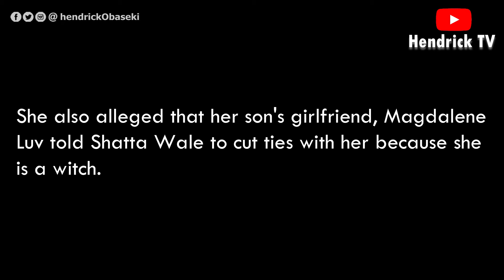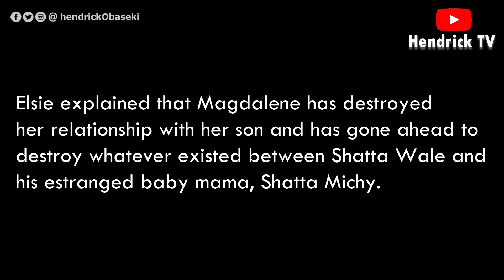I've not seen Shatta Wale for 3 years, he stopped giving me money - Shatta Wale's mother reveals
Shatta Wale's mother, Elsie Evelyn Avemegah has revealed that it’s been 3 years since she last saw her superstar son.

Elsie revealed this in an interview on Accra-based radio, Hot FM.  She said Shatta Wale doesn’t visit her and they haven’t met anywhere for 3 years.

She also alleged that her son's girlfriend, Magdalene Luv told Shatta Wale to cut ties with her because she is a witch. Elsie explained that Magdalene has destroyed her relationship with her son and has gone ahead to destroy whatever existed between Shatta Wale and his estranged baby mama, Shatta Michy.